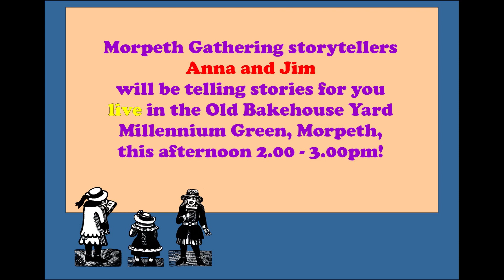Storytime + Songs 2022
Start Gathering Saturday with Storytime with Anna Fancett with two songs from Phil Hogg!
Please support our great performers who've given us their time and talents by donating to them or buying merchandise through their websites. Our singer Phil says : "In case anyone wants to make a donation / buy me a virtual coffee, here it is